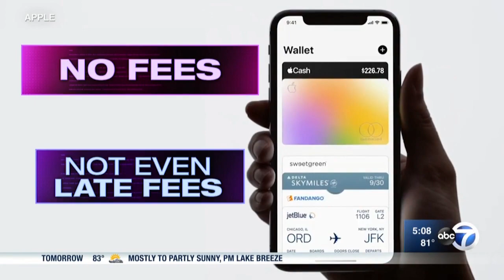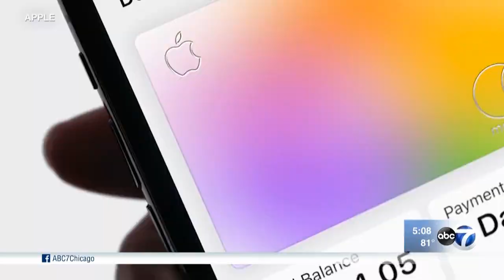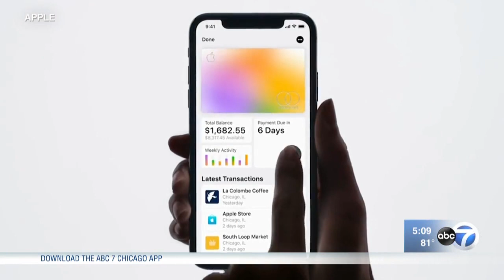apple credit card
APPLE CREDIT CARD ROLLOUT: There’s a lot of hype over the new Apple credit card – with benefits like NO late fees- But what about those interest rates and how do the rewards stack up? The I-Team investigates: